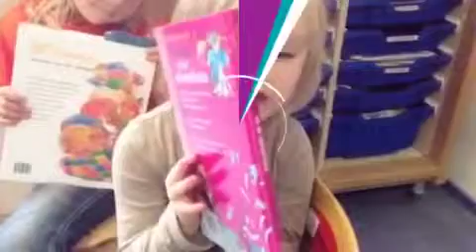Lievelingsboeken van de kinderen van groep 1 en 2a